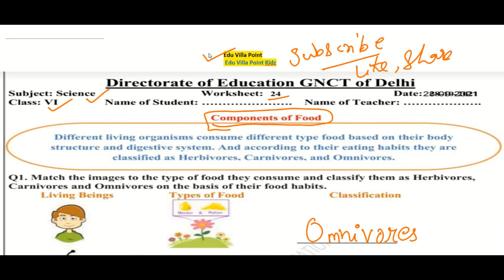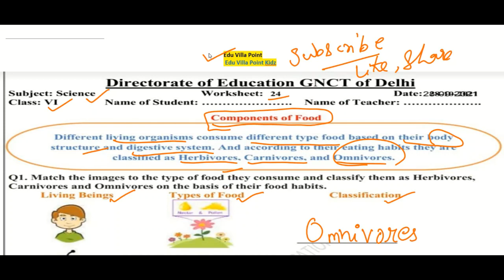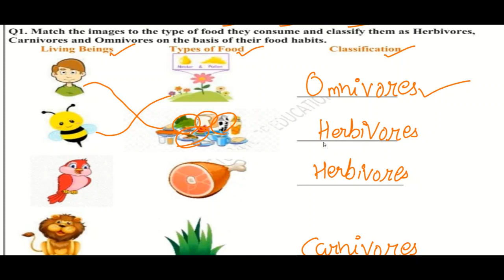Class 6 Science Worksheet 24(28/09/2021) English Medium | Edu Villa Point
Worksheet 24Solution
Today's WorkSheet
 DOE worksheet
28 August   Class 6 to 7  Worksheet 24Science me
28 Aug   Class 6 to 7  Worksheet 24Science me
28 August  Class 6 Worksheet 24
28 August   Class 6 Worksheet 24
28 August  Class 6 Worksheet 24

Sciences Worksheet 24Class 6(28/09/2021) English Medium/Class 6 Sciences Worksheet24/ worksheet Sciences7 Class9
Science Worksheet 24Class 6 (28/09/2021)/ Class 6 worksheet  Science 7/ Science Worksheet24hondi Worksheet24Class9(28/09/2021)English Medium/ worksheet Science7 Class9/Class9 Science workshet7
Class 6 Hindi work sheet  Both  Science medium and English Medium